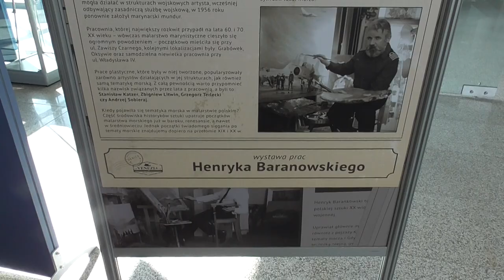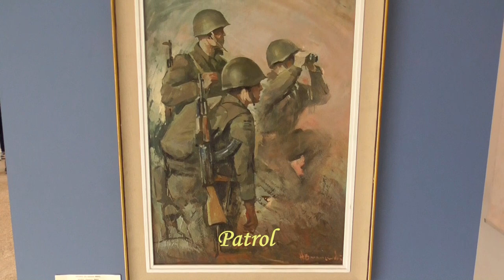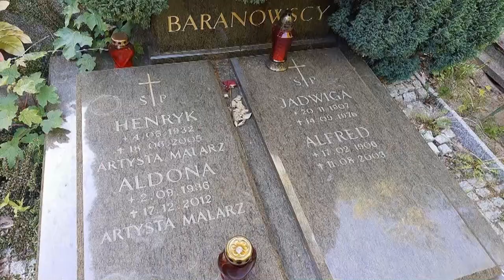Wystawa prac Henryka Baranowskiego w Muzeum Marynarki Wojennej w Gdyni.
Henryk Baranowski (ur. 1932 w Starogardzie Gdańskim, zm. 2005) − polski malarz marynista, marynarz, komandor. Uprawiał głównie malarstwo marynistyczne, znany jest również z pejzaży Kaszub. Szczególnie upodobał sobie tematy morza i Gdyni. Najczęściej posługiwał się techniką olejną, gwaszem i akwarelą, z technik graficznych linorytem. Studiował w Państwowej Wyższej Szkole Sztuk Plastycznych w Sopocie  (obecnie Akademia Sztuk Pięknych w Gdańsku). W 1971 otrzymał stopień oficerski. W 1977 przebywał kilka miesięcy jako obserwator ONZ na Bliskim wschodzie. Brał udział w 74 wystawach ogólnopolskich, zagranicznych i 40 indywidualnych. Prace artysty znajdują się w muzeach i zbiorach prywatnych w kraju i za granicą. Jest laureatem nagrody Ministra Kultury i Sztuki, wielokrotnie Ministra Obrony Narodowej. Laureat licznych nagród, medali, dyplomów i wyróżnień.

Henryk Baranowski (born 1932 in Starogard Gdański, died 2005) - Polish marine painter, sailor, commander. He mainly practiced marine painting, he is also known for his Kashubian landscapes. He especially liked the themes of the sea and Gdynia. Most often he used oil, gouache and watercolor techniques, with linocut graphic techniques. He studied at the State Higher School of Fine Arts in Sopot (now the Academy of Fine Arts in Gdańsk). In 1971 he received the rank of officer. In 1977, he spent several months as a UN observer in the Middle East. He took part in 74 national and foreign exhibitions and 40 individual ones. The artist's works are in museums and private collections in the country and abroad. He is a laureate of the award of the Minister of Culture and Art, many times of the Minister of National Defense. Winner of numerous awards, medals, diplomas and distinctions.